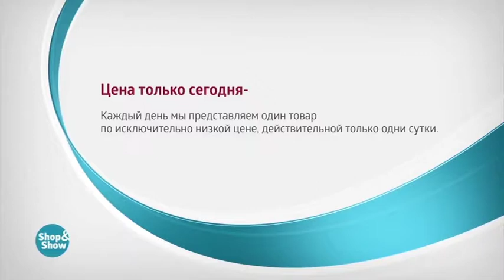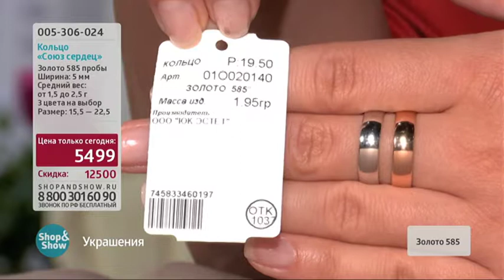Кольцо «Союз сердец»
Обзор на товар Кольцо «Союз сердец»